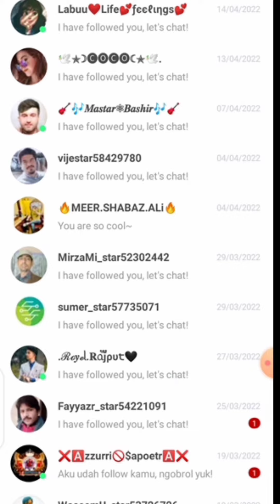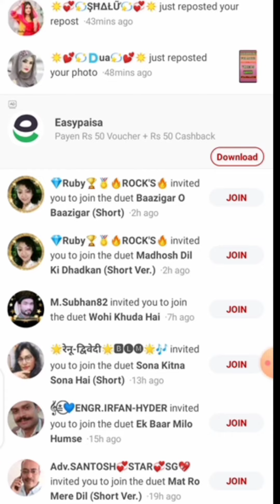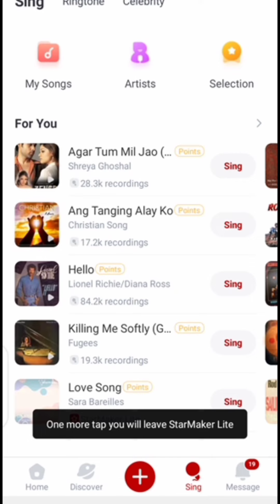StarMaker Lite New Update|Starmaker new option In ME OPTION|Starmaker New CHANGE OPTIONS||NEW UPDTE